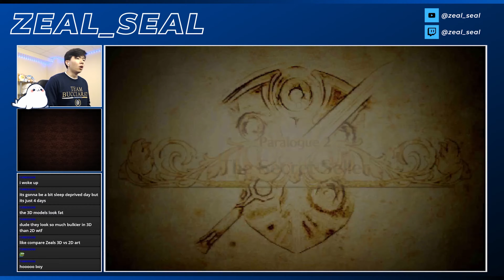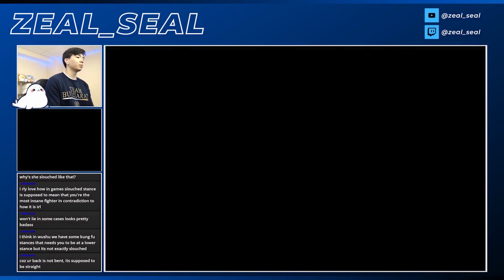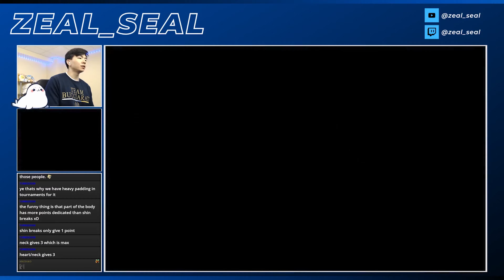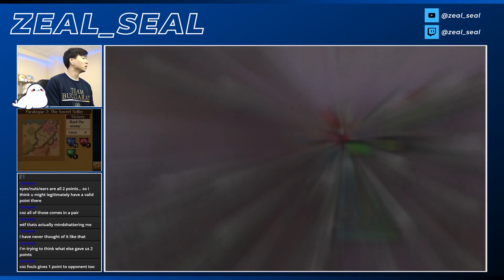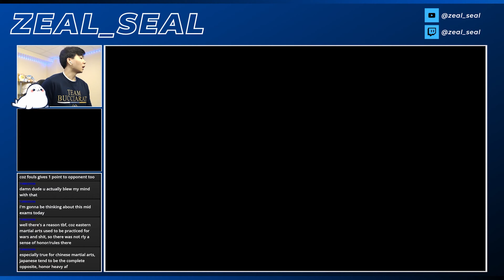Helping Anna 🤝 | Fire Emblem Awakening - Paralogue 2 (Lunatic/Classic)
A fairly simple chapter where we save Anna.